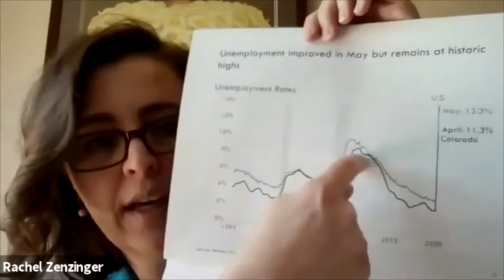Arvada Legislative Town Hall 06-20-2020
The legislative wrap-up with Senator Rachel Zenzinger and  Representatives Brianna Titone and Tracy Kraft-Tharp. We are joined by journalists Jesse Paul, public affairs reporter for the Colorado Sun; Erica Meltzer of Chalkbeat; and Andrew Kenney from Colorado Public Radio for a non-biased perspective on the 2020 session.